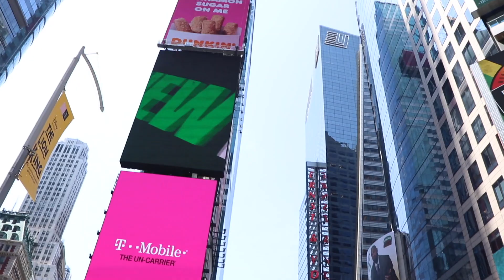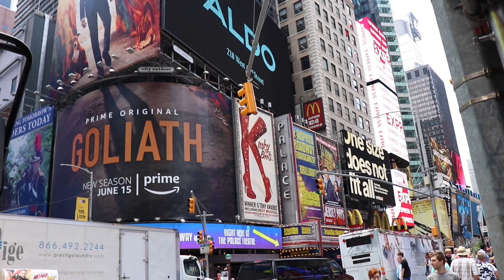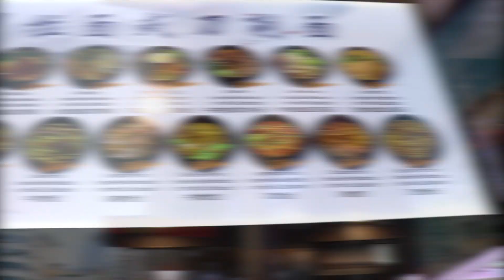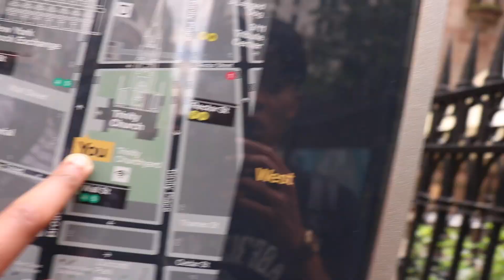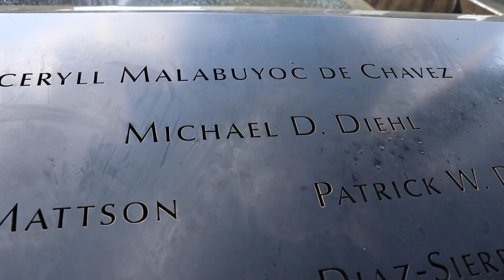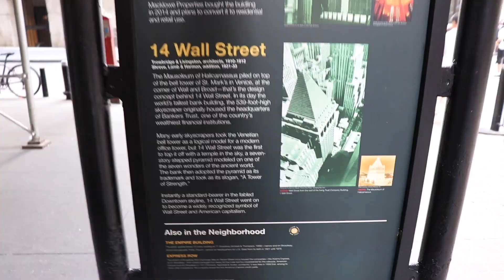VLOG 73 - First time in NEW YORK! 🚫💤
Straight after a night out in a pretty dodgy club in Boston, we head off straight on a journey to New York! 😂 We couldn't wake Brandon up due to a high level of intoxication (hehe) so he had to take a later bus, but we managed to reunite on Times Square x

Pretty much did the whole of Manhattan and all the major historic landmarks in one day, intense but fun!